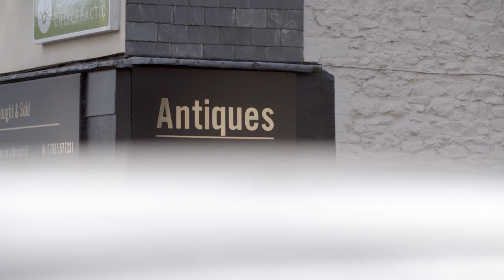120-Year-Old Barn Converted Into INCREDIBLE Cottage | Perfect House, Secret Location | Channel 4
Married couple Ronnie and Ahmad are looking to move and have a large wishlist when it comes to their dream home. However, this 120-year-old barn turned stone cottage in the heart of Ashburton might just be exactly what they are looking for.